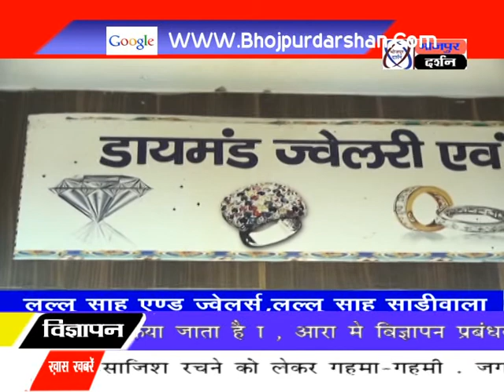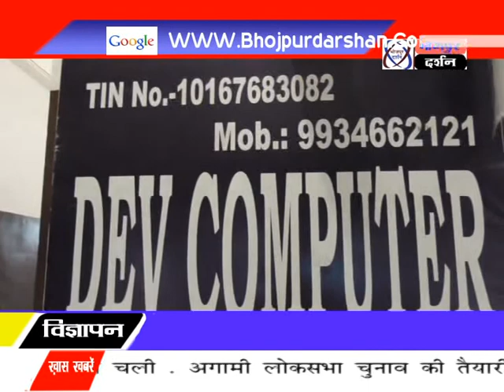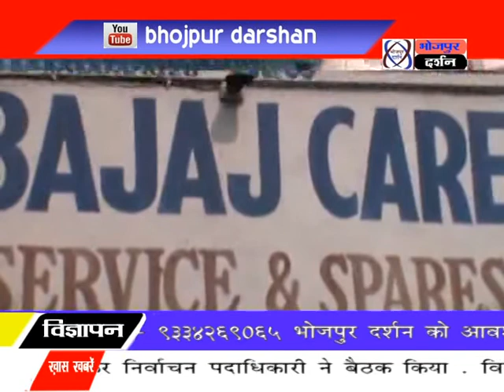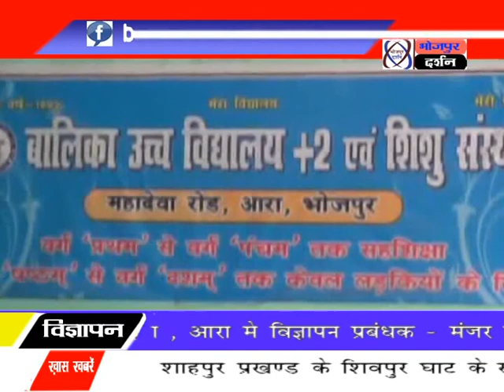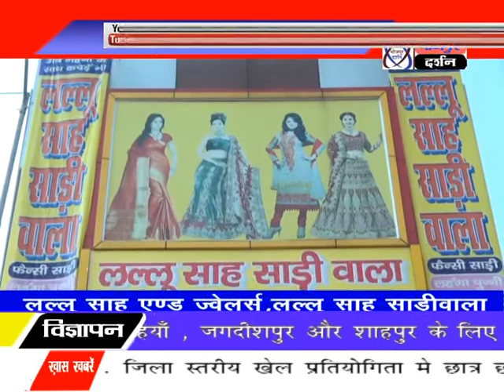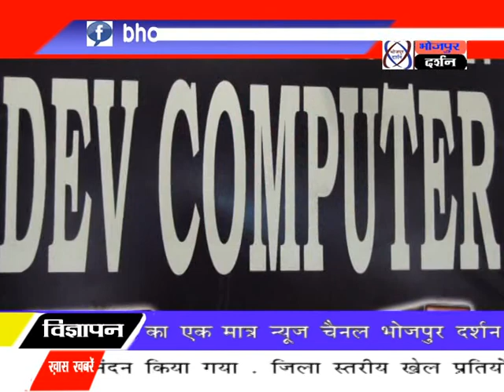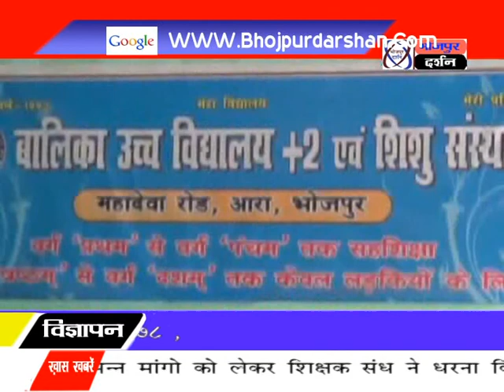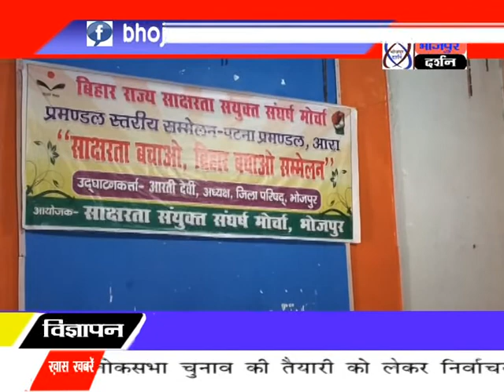भोजपुर दर्शन न्यूज़ 30 अगस्त 2018 || Bhojpur Darshan News 30 August 2018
Bhojpur Darshan News Channel, Arrah bhojpur